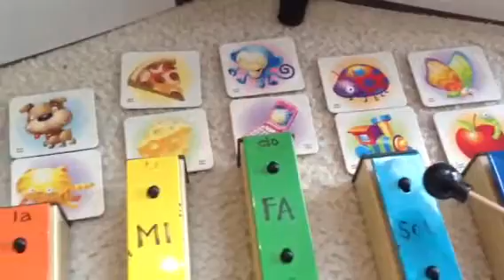Sound Memory with Let's Play Music tone bells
Sound Memory: We play by choosing two cards, hearing the tone, and deciding if they match!  All you need is a matching game and a set of Let's Play Music tone bells.  Set something as a screen to block the player's view of the bells.